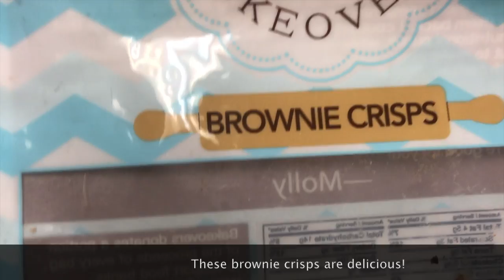What I Eat VEGAN in a day #5//How to Vegan Hoagie!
FAQ:
• Must have inexpensive kitchen gadgets
o RTC 20 ox tumbler
o Pyrex 18 piece food storage
o Skoy reusable cleaning cloth
o Earthwise reusable produce bags
o
• What’s your favorite recipe?
o Our tacos – but we haven’t released that yet… so probably our Deviled Potatoes ) or the Vegan Fajitas